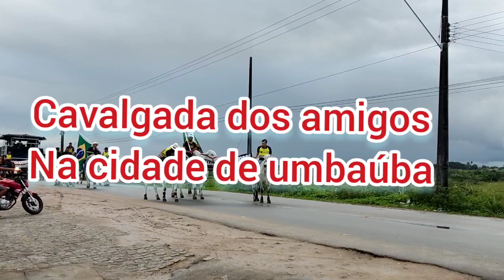Cavalgada dos amigos em umbaúba Sergipe 21/05/2023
Olá gente tudo bom com vocês 🤗😘

🔴 Si-isncreve no canal ✅
🔴 Compartilhe ✅